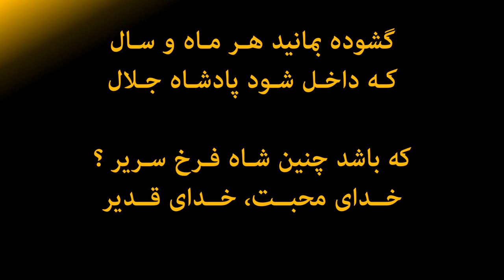Zamin ey khodavand - زمین ای خداوند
برگرفته از سرودنامه کلیسای انگلیکن (اسقفی) ایران
برای دریافت سرودنامه لطفاً با انتشارات ایلام تماس بگیرید

برای اطلاعات بیشتر لطفا با ما در تماس باشید